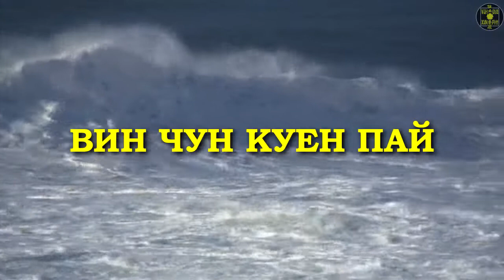Working of technique on paws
Wing Chun Kuen Phai - the promotion of health, development of mind, selfdefense.